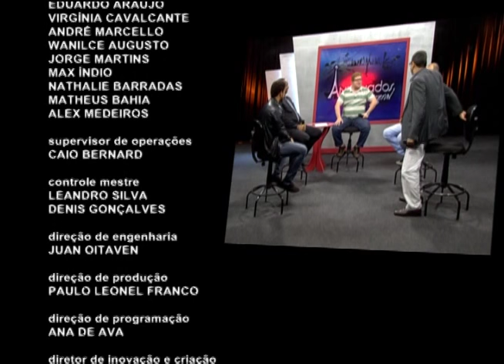Antenados - Perguntas e respostas - 23/05/2016